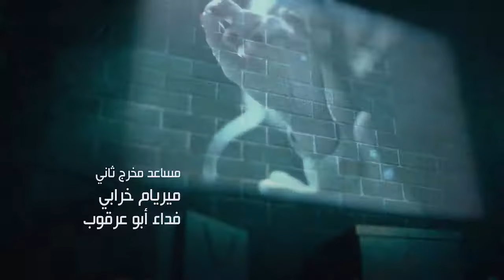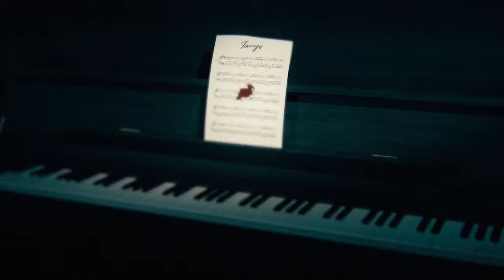Tango تانغو Episode 19